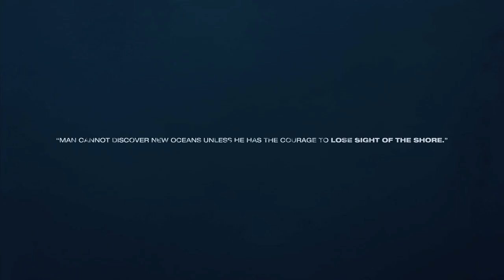Isolated - Documentary Film - Teaser Trailer 1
- Teaser Trailer 1 -

Film Credits
Production Company: Something Kreative
Directed by: Justin LePera
Executive Producer: Ryan Phillippe
Executive Producer: Josh Holland
Executive Producer: Geoffrey J Clark
Executive Producer: Shane C Drake
Executive Producer: Bryan Ingram
Producer: Matt Meyerson
Producer: Jeramiah Kraus
Producer: Geoffrey J Clark
Producer: Justin LePera
Cinematography by: Katz Ueno
Cinematography by: Tim Gordon